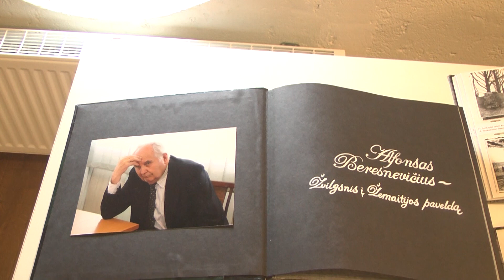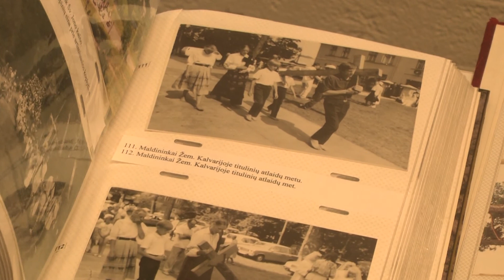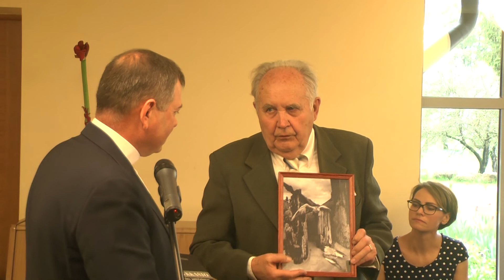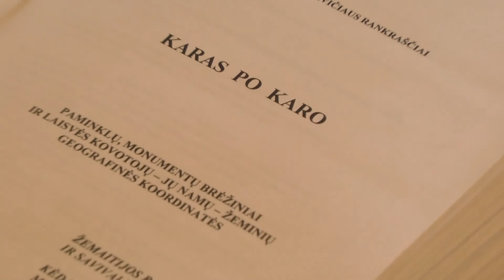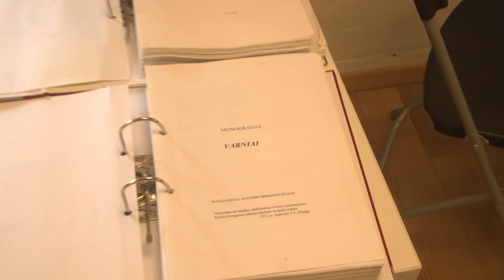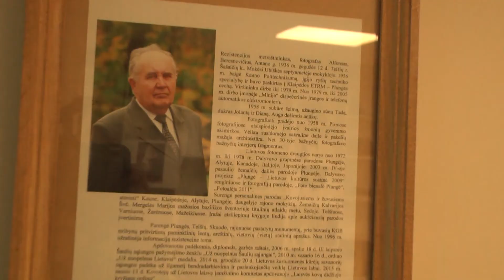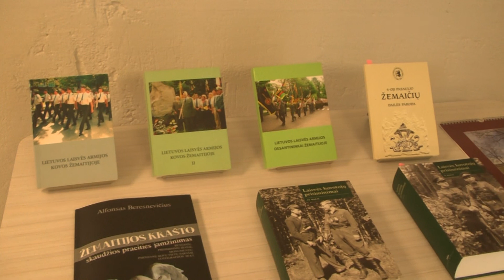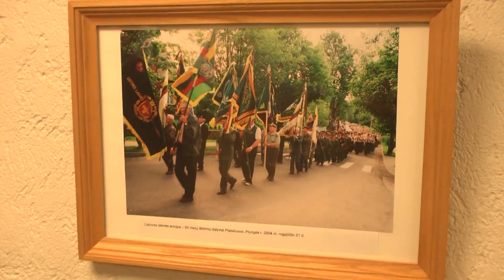Fotografas - metraštininkas Alfonsas Beresnevičiaus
Gegužės 14 d. Plungės viešojoje bibliotekoje laikrodinėje vyko fotografo - metraštininko Alfonso Beresnevičiaus 20 metų rezistensinio darbo, 80-ies metų jubiliejaus iškilmės, knygos pristatymas ir parodos "Kovojusiems ir žuvusiems atminti" atidarymas.